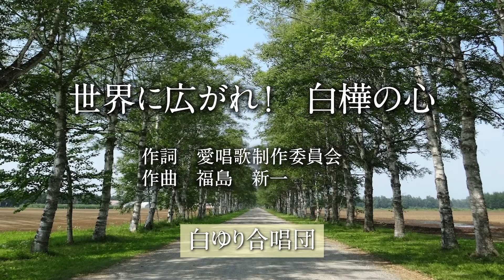白ゆり合唱団 「世界に広がれ！ 白樺の心」